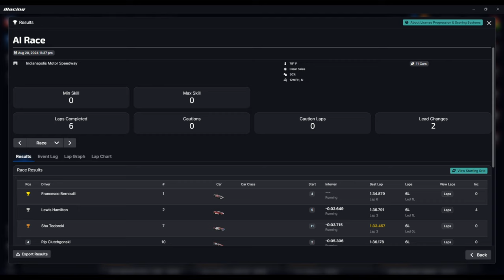INTENSE BATTLE AT INDY | WGP SEASON 1 EP. 12 | iRacing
Hello race fans welcome to Indy road course for another race for the season. Last week man I tell you what a heck of a win for lightning McQueen. He started in dead last and made his way to the front and held a huge lead letting take the win. Man I tell you what no one seen him take the lead like that since the three way tie in his 2005 piston cup season.

Now he has one the pole position and is looking forward to get back to back wins. Francesco had some engine troubles during qualifying so he will be starting in the back. And finally Lewis Hamilton is the bit of the talk of the race here because he is determined to take the win here. Will he do it?